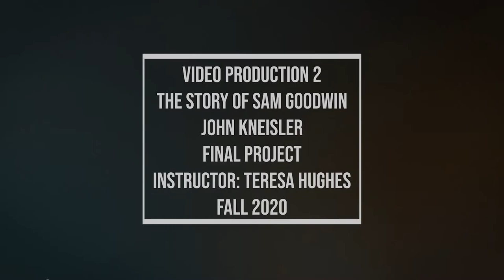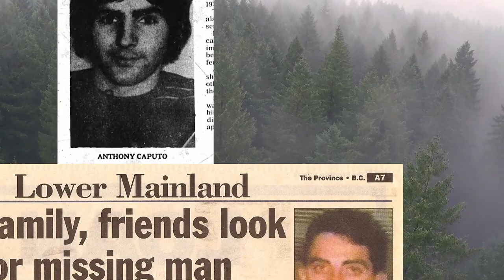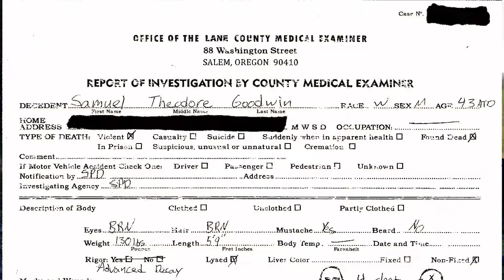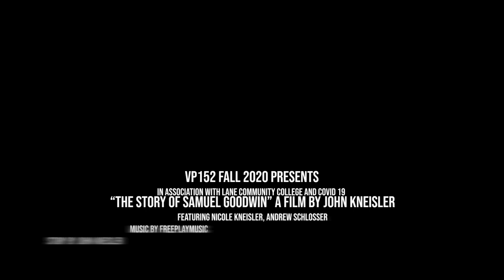Mock 20/20 Episode Trailer, The Story of Sam Goodwin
Mock 20/20 trailer I made in Premiere.